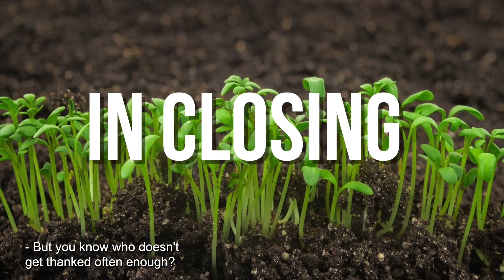2023 City Councilor Reflections